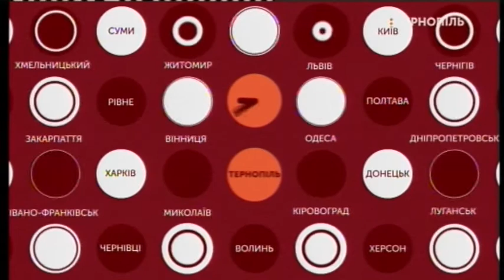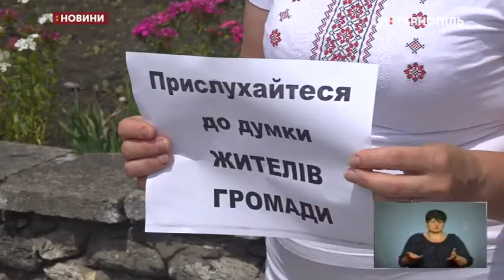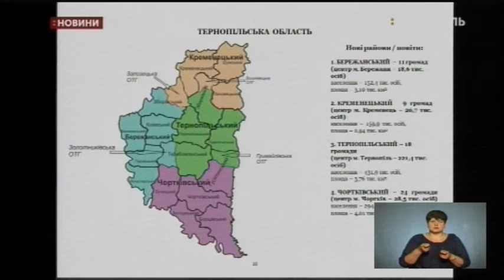17.06.2020. Новини. 17:00